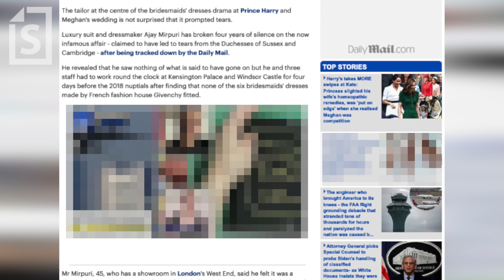Bridesmaid Dress Tailor Breaks Silence About Meghan and Kate Drama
Just when you thought you’d never hear about the Princess Charlotte bridesmaid dress story and who made who cry again, the drama of what went on behind the scenes between Meghan Markle and the Princess of Wales (formerly known as Kate Middleton) is back in the news. That’s because it’s one of the topics Prince Harry discusses in his newly-release memoir Spare.Now, Charlotte’s dress tailor is finally breaking his silence about the drama it created between the women.

thumbnail image:
- Meghan Markle interview with Oprah Winfrey (The Royal Family Channel, Harpo Production/CBS)
- Kate Middleton (Inside Edition)